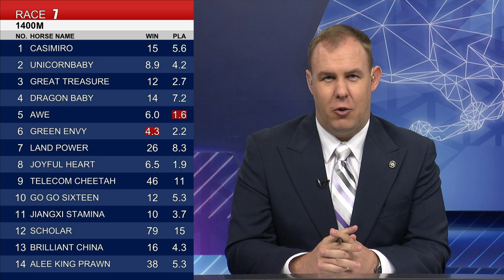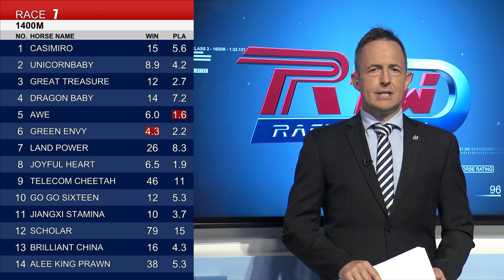[Racing To Win] 21/22 #03 Sha Tin – R7 (12 September)